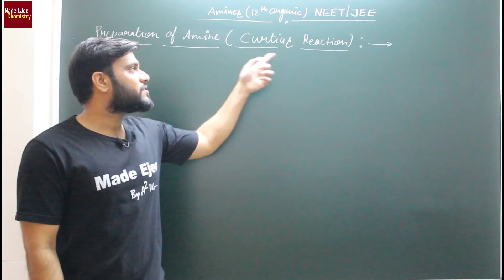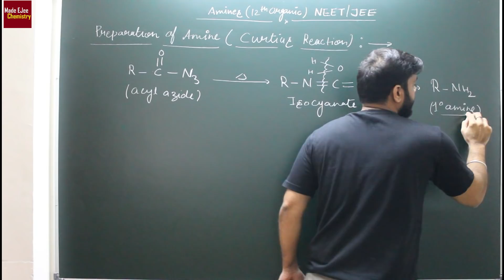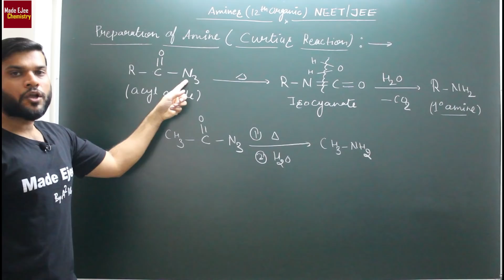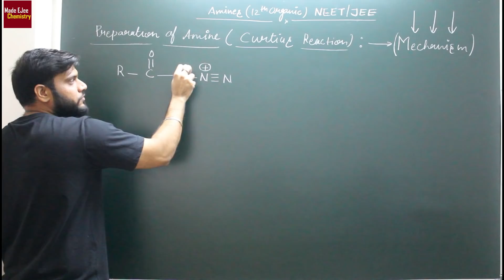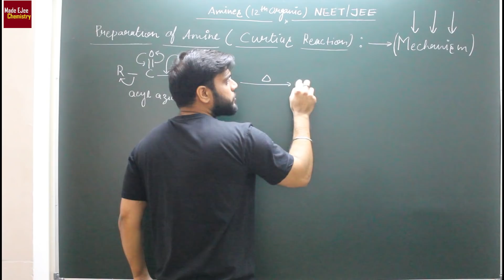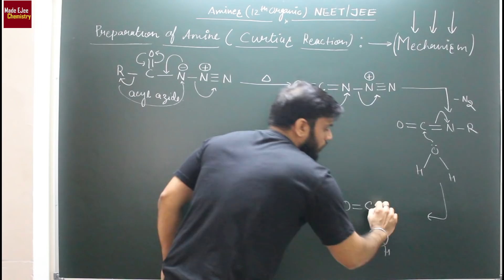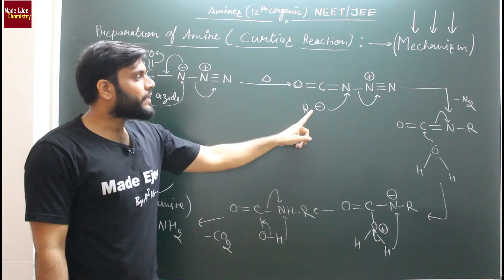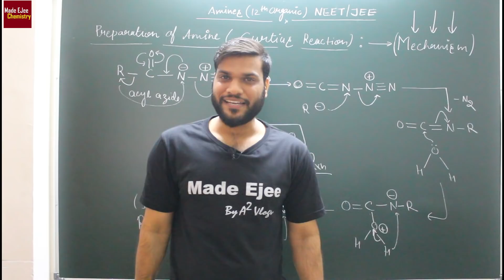(L-12) Amine Preparation || Curtius Reaction || with Mechanism || JEE NEET || By Arvind Arora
🤙📲💬Click here to send your query to your favorite Master Teacher via Whatsapp